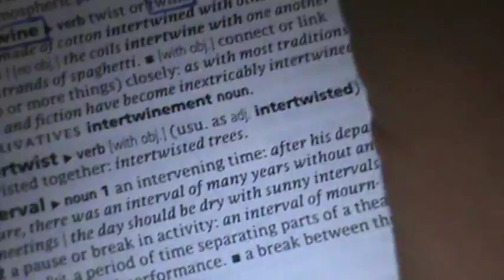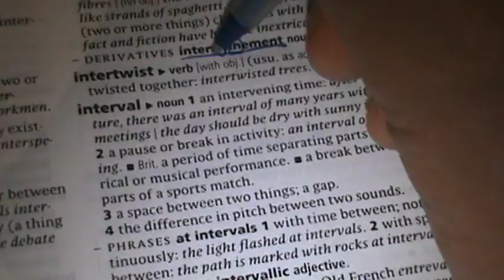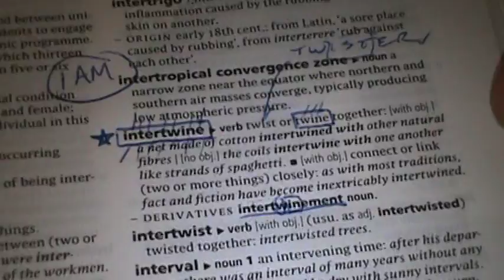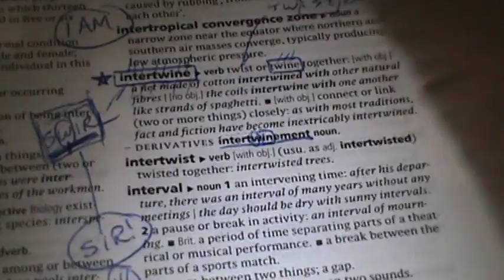M2U06204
There are 3 “+2’s” in FATHER: T H E
There is 1 “+1”: A
There are 2 that divide by 3: F R

3 +2’s: E E T
1 +1: P